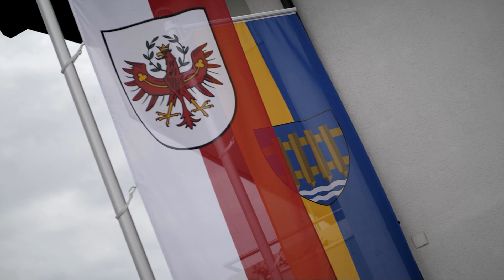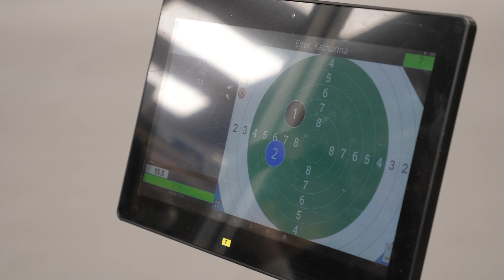32. Gesamt-Tiroler Landesjungschützenschießen in Kramsach, Kundl und Breitenbach am 06.05.2023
Am Freitag 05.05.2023 und am Samstag 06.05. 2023 wurde im Tiroler Unterland, genauer in Kramsach, Kundl und Breitenbach das 32. Gesamt – Tiroler Landesjungschützenschießen abgehalten. Fast 400 junge Schützen und Marketenderinnen sind mit ihren Betreuern aus allen Tiroler Landesteilen angereist und haben sich im sportlichen Wettkampf gemessen.

"Wir sind stolz auf unsere Jungschützen und Jungmarketenderinnen, ihr seid die Zukunft der Tiroler Schützen und ich gratuliere euch allen zu euren super Ergebnissen!“ - Landeskommandant Major Thomas Saurer